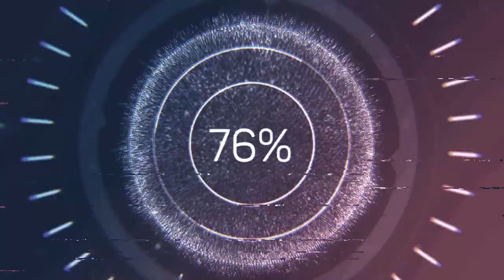Best Of Telli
Ok powerpoint transitions go off.